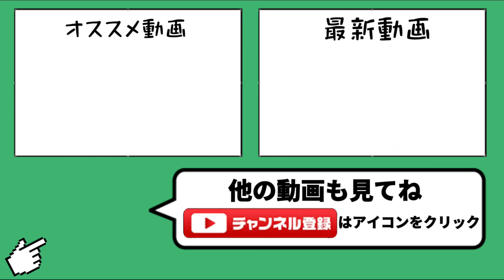【BOX紹介】こんｯｯｯなに課金してもランカー様にはなれません【城ドラ】